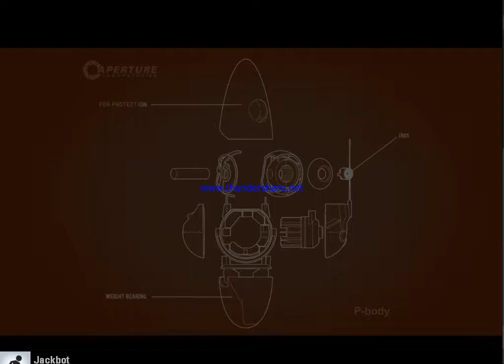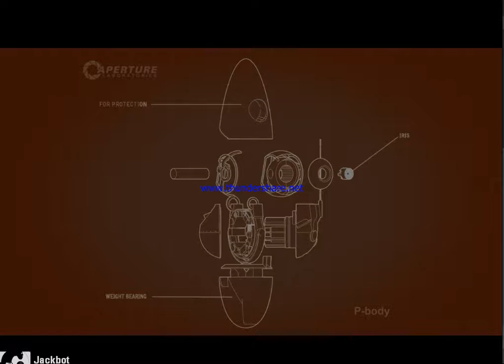Portal 2 Co-op | We suck at this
And yes guess, my name is Ryan.